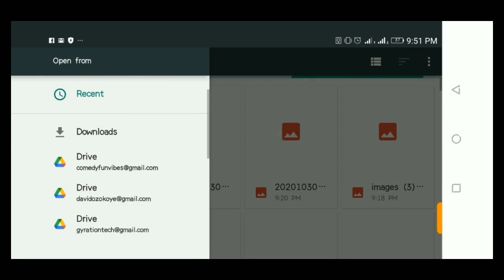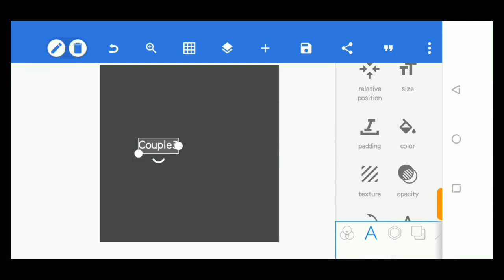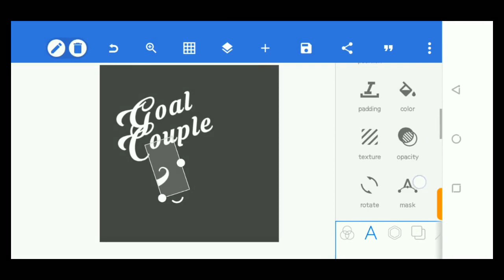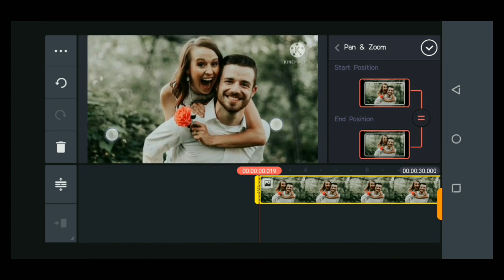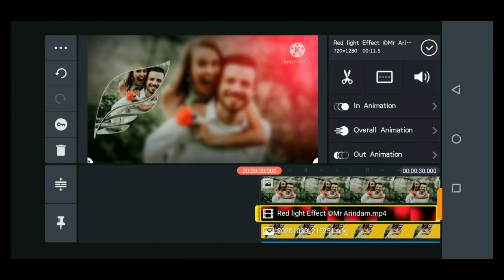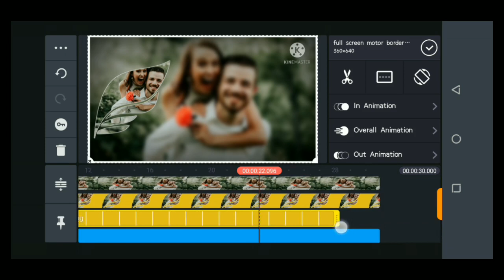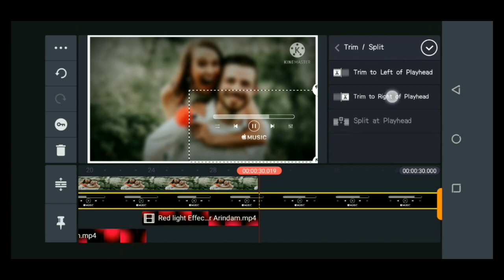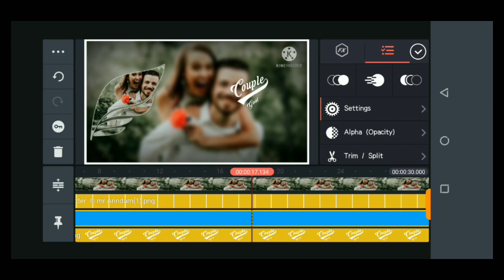Trending WhatsApp Status Kinemaster | WhatsApp Status Tutorial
In this video, I will show how to make trending WhatsApp Status in Kinemaster.

Recently, kinemaster received a major update on the app store, featuring a modern and user-friendly UI. but the main feature update is in the video aspect ratio. Watch the video to learn more about kinemaster ultimate update. All you need to know about kinemaster update.

For those who do not know, Kinemaster is one of the best video editing apps for Android and iPhone devices. With kinemaster you get a whole lot of cool features that are similar to softwares for video editing using a PC

If you love the work we are doing and would like to support us.

kinemaster,
kinemaster update,
kinemaster app
edit video in kinemaster
kinemaster new features,
kinemaster mod app
remove watermark in kinemaster
trending WhatsApp Status kinemaster
kinemaster ultimate update
AJ kaja TV
Justin brown